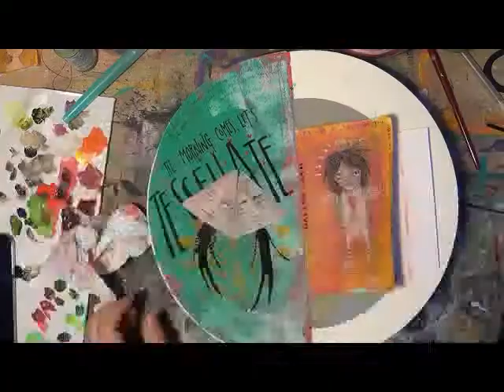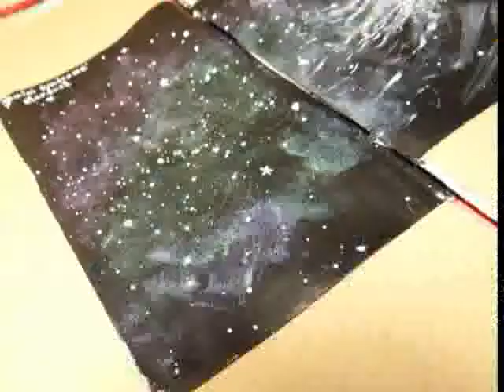Recordings Art Journaling: Gemini Syndrome, Stardust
This isn't a recording of the song, rather an art journal page inspired by the song.  This week's song is Stardust by Gemini Syndrome.